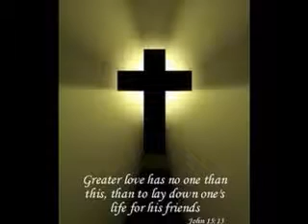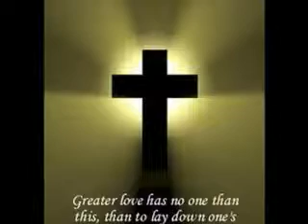Golden Light -Adoration (Worship Medly)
worship medly from golden light bondye fidel gras bondye creole gospel worship